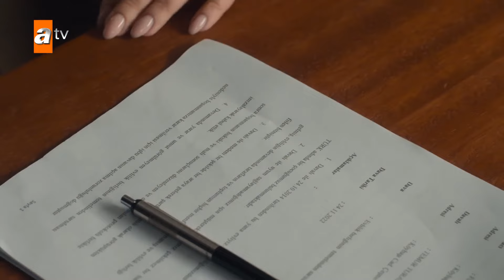Cezayir, Firuze'yi ikna edemiyor - Ben Bu Cihana Sığmazam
Köklü ve güçlü bir aileden gelen Cezayir Türk, devleti için çalışan ve bir sabotaja kurban giden ağabeyinin intikamını alır. Devletin bekası ve ailesinin güvenliği için öldü gösterilerek yeni bir hayata başlar. Cezayir Türk, yurtdışında devam eden operasyonlarda bir yaralanma sonucu sınır tanımayan doktorlardan Firuze ile tanışır. Her ne kadar eşini ve ailesini özlese de onlara bir daha dönemeyeceğini bilmektedir. Firuze'ye aşık olup yeniden bir aile kuran Cezayir, bir süre sonra deşifre olur ve tekrardan hayata, İstanbul'a dönmek zorunda kalır. Fakat bu gelişmelerden ne yeni ailesinin ne de yıllardır onu özleyen ve mezarında dua eden ailesinin haberi vardır. Emanet ederek geride bıraktığı İstanbul ise bambaşka bir İstanbul olarak karşısına çıkacaktır.

Yapım: Güzel Adamlar Medya
Yapımcı: Oktay Kaynarca, Seyfi Şahin, Onur Tan
Proje Tasarım ve Hikaye: Oktay Kaynarca, Onur Tan
Yönetmen: Onur Tan
Senarist: Yusuf Reha Alp, Mahinur Ergun, Ali Can Yaraş